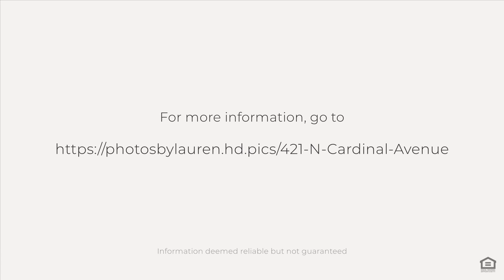421 N Cardinal Avenue, Addison, IL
See the Property Website! :: Welcome to this affectionaly cared for home, located in White Oak Estates Subdivision. It has been meticulously maintained by the original owners. It's a spacious 2-Story home, with a full finished basement and boasts over 4,000 square feet of livable space. It's ready for your updates and decorating ideas.The main level has all the essentials - a double oven for those big family dinners, a breakfast bar perfect for lazy mornings, and a cute little Butler's Pantry that connects to the dining room. The family room is where memories are made, with French doors that lead to a comfy living room with a cozy gas fireplace, wet bar, and sliding glass doors to the backyard. It's like your own private retreat out there, great for hanging out with friends or just enjoying some quiet time. Upstairs, there are three roomy bedrooms with plenty of closet space and hardwood floors. The Main bedroom has it's own private full bathroom and the two additional bedrooms share a large bath with double sinks. Head downstairs to the basement and you'll find a whole other world of possibilities. There's a laundry/utility room, a workroom for all your DIY projects, and a huge space just waiting to be turned into your dream hangout spot. And let's not forget the attached 2-car garage - no more parking hassles here! Easy access to transportation and tons of nearby restaurants and parks, you'll never run out of things to do. So come check it out and see if this could be your new happy place!